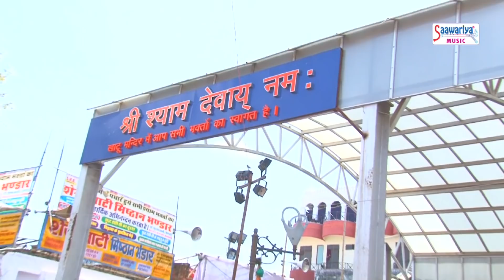फरियाद सुनाने को फरियादी आया है | Khatu Shyam Janmotsav Song | Fariyad Sunane Ko | Rani Verma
SAV - 51898

Song - Fariyad Sunane ko Fariyadi Aaya Hai
Singer - Rani Verma
Lyrics -  Mohit
Digital Work - VIanet Media Pvt.Ltd
Copyright - Saawariya

Shyam , Barbarika , Morvinandan , Sheesh Ke Daani , Khatu Naresh (The King of Khatu) , Kalyug ke Avtaari, The God of Kaliyug , Hare Ka Sahara , Lakha-datari , Achyuta ,  Maa Morvi , The King of Khatu